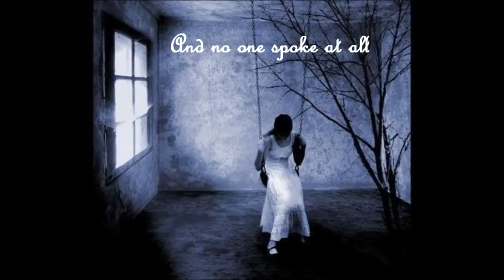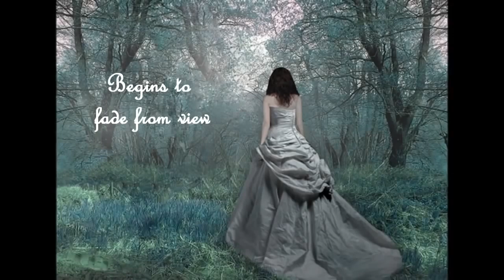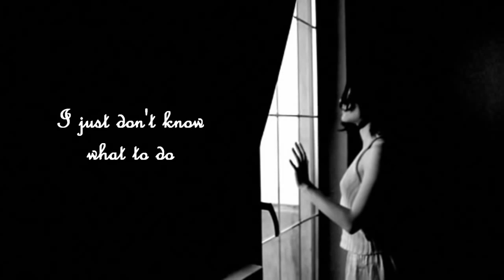Mono ~ Life in mono With lyrics